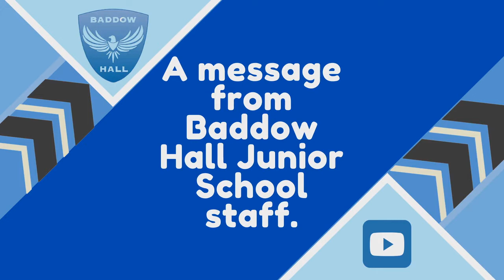Hello From BHJS